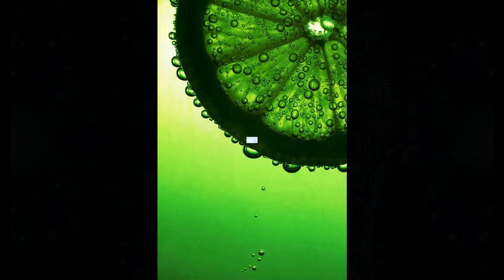Все так просто Любовь Романтика Майский Жук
Все так просто (Любовь Романтика)

  guitar solo
Что ты надеешься обрести,
Что ты желаешь приобрести,
Столкнувшись с зеленым цветом?
Честь! Этот цвет спешит с рассветом
Так все просто?
  guitar
Да! Все так просто!
  guitar & mandoline solo
Ты вернешься домой изменившись,
Вернешься как заново родившись
Ты вернешься домой другим человеком
Честным и достойным. Этим же веком
Так все просто? Да! Все так просто!
Увидеть бы мне нового тебя!
Но узнаешь ли ты тогда меня?
Может я буду скучать по тебе
  rhodes solo
Живя параллельно, по своей судьбе
  mandoline & rhodes & hammond solo
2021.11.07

Просто живи! Да! Все так просто!